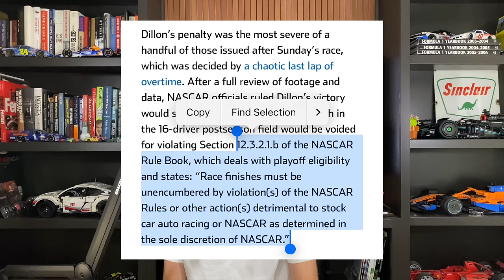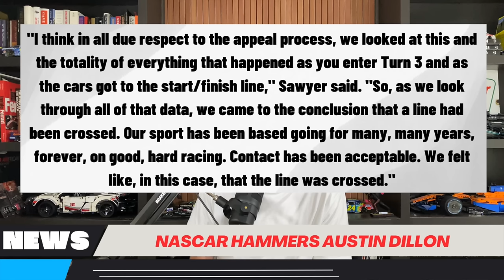NASCAR HAMMERS Austin Dillon For Richmond Chaos | Joey Logano Issued Penalty Too